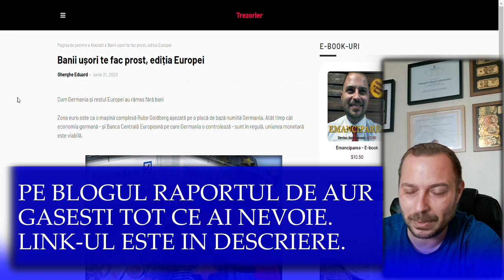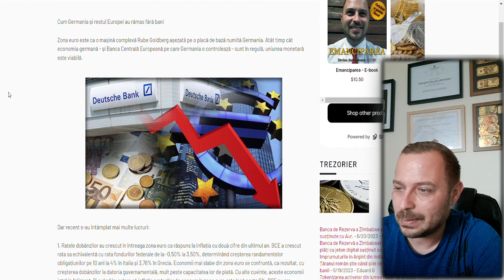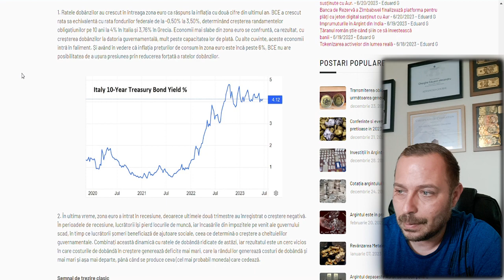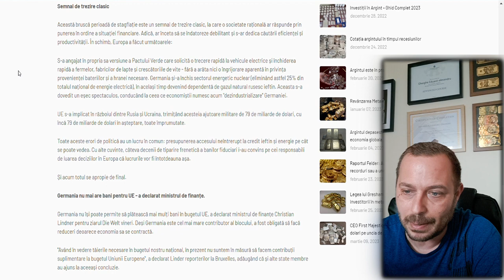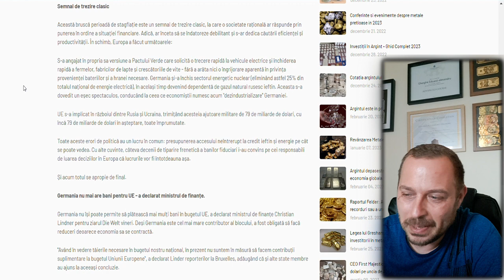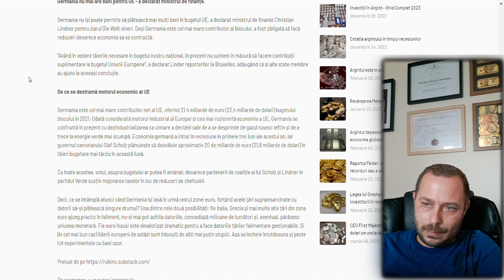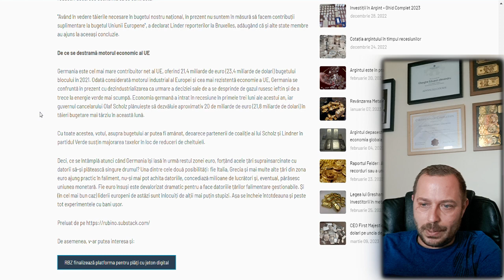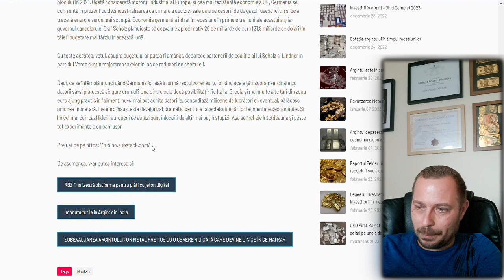Banii ușori te fac prost - ediția Europei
Raportul de Aur ultimele noutati si miscari de piata a investitiilor in metale pretioase